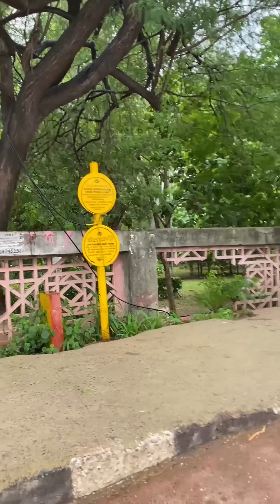Bus Stand पर चोरी किया Mobile (रंगे हाथ पकड़ा लड़की को😱) || Sam K Official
follow me instagram ID : samkofficiall